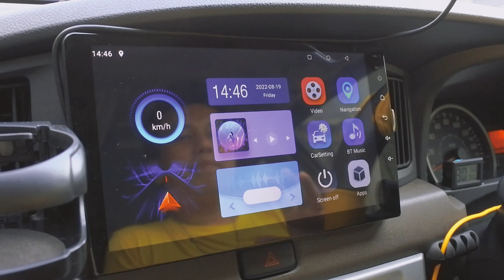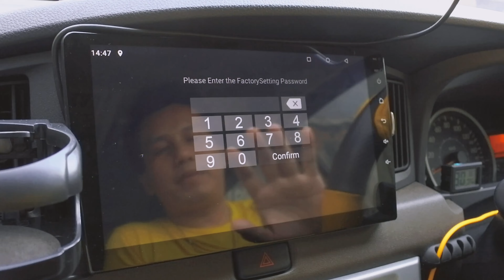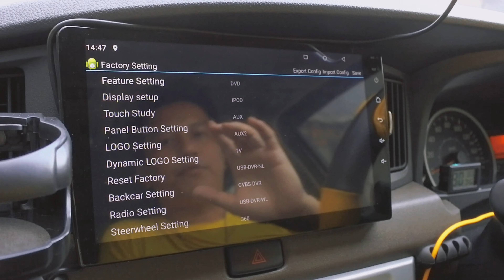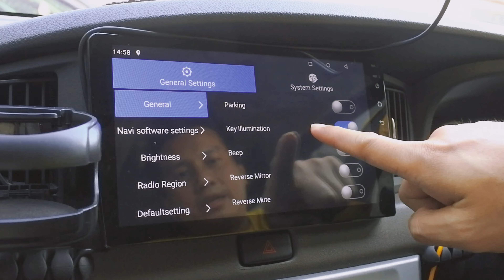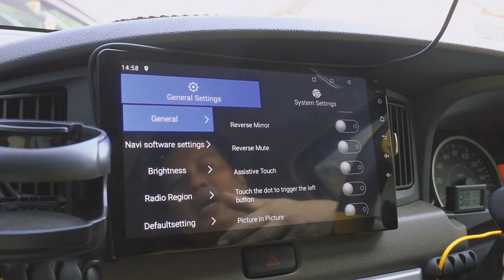SETTING HEAD UNIT ORCA 9988 ECO SERIES (RIGHT PANEL)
alamat : Ruko mega grosir cempaka mas blok L no 8,
Google Maps : Audio Perdana Cempaka Mas